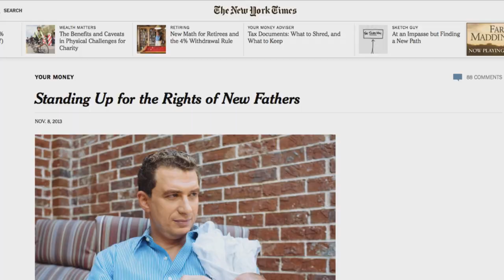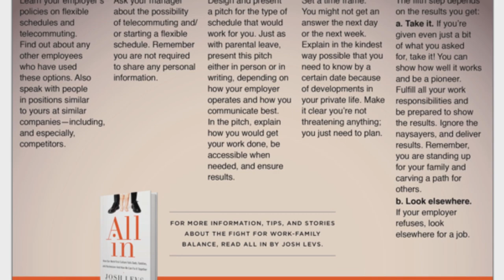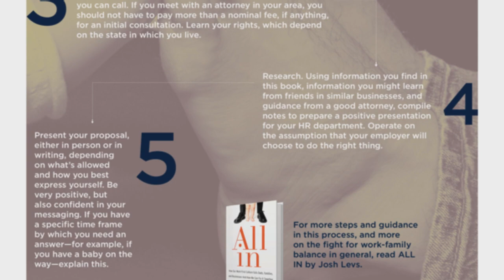All In: Meet the author, Josh Levs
Josh Levs explains the story behind his new book winning raves from equality activists, media, celebrities and more: All In: How Our Work-First Culture Fails Dads, Families, and Businesses -- And How We Can Fix It Together. (HarperCollins) More info at joshlevs.com.